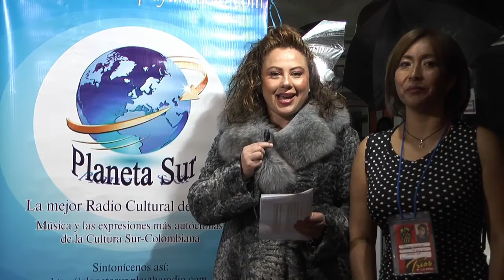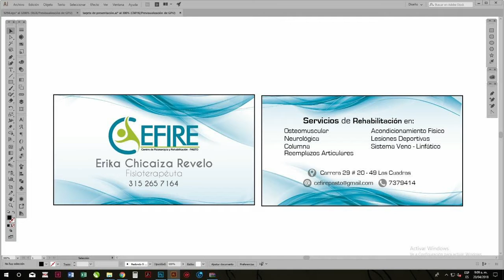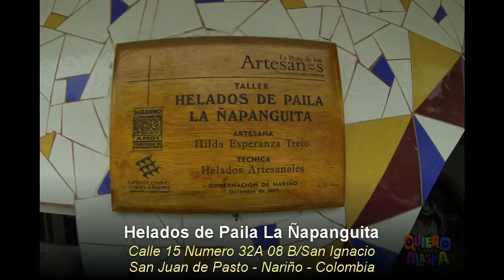IPIALES AL AIRE Alta calidad y tamaño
Transmisión en vivo del Décimo Primer Festival Internacional "Ipiales Cuna de Grandes Tríos", llevado a cabo los días 19 y 20 de octubre de 2018. Un equipo de periodistas culturales de la plataforma virtual PLANETA SUR, realizó el cubrimiento del más importante evento de la cultura musical surcolombiana.